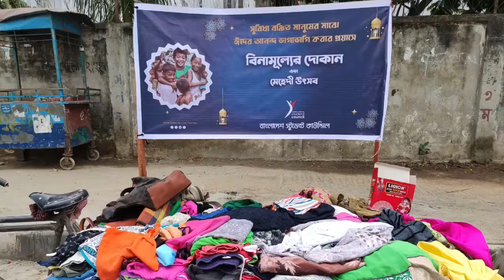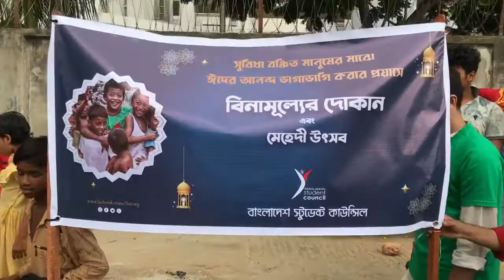ঈদ আনন্দ ভাগাভাগি করে নিতে “বিনামূল্যের বাজার এবং মেহেদী উৎসব” ২০২১